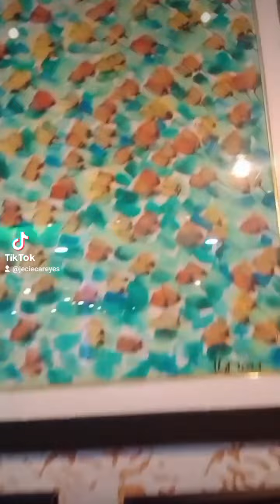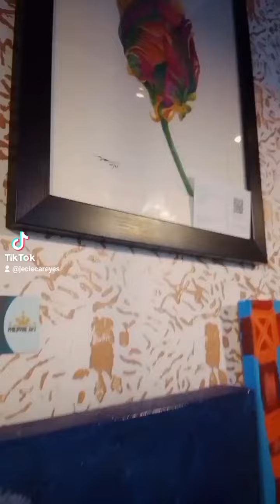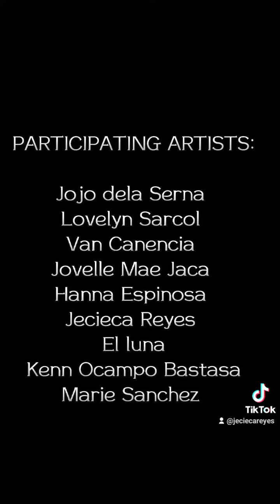Our 2nd exhibit this 2023.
Special thanks to Cork Wine Bar located at LG Garden Walk Mactan Cebu City.  Thank you for your collaboration with us, Philippine Art group artists. ♥️